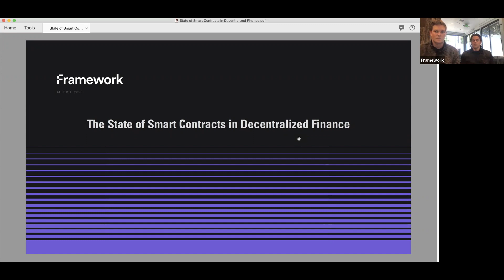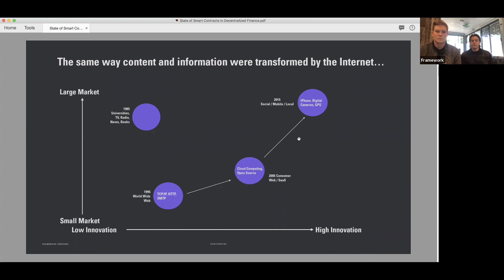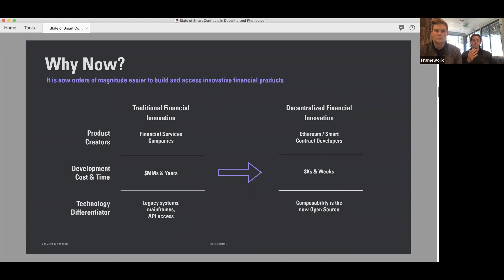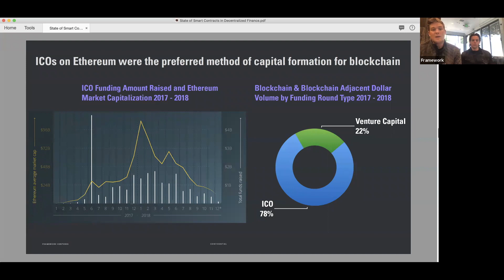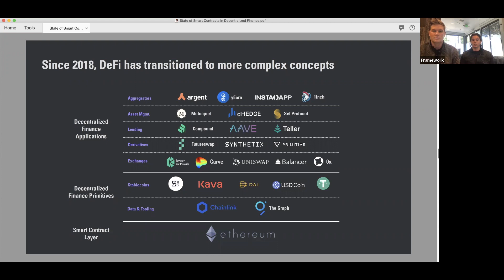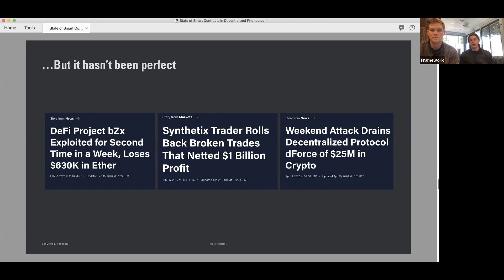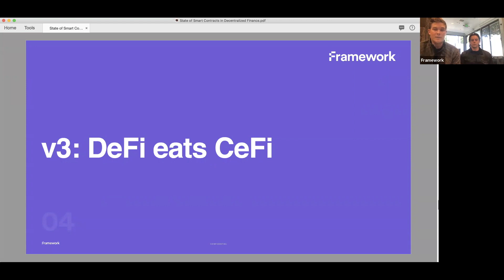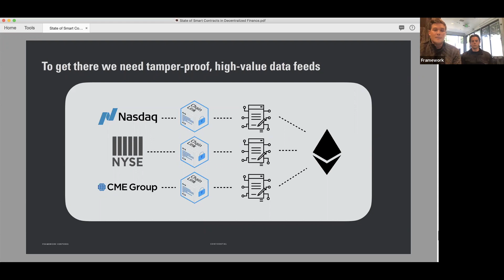State of Smart Contracts in Decentralized Finance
Smart Contracts have leapt off the pages of pure fiction and they are now securing real commercial relationships. A new industry seems to have been born. Journey with Vance Spencer and Michael Anderson from Framework Ventures as they present the past, present, and future of smart contracts.

Chainlink’s Smart Contract Summit (SmartCon) featured 70+ talks, panels, workshops, and AMAs with CEOs, CTOs, founders, and builders. Over 8,000 attendees from 100+ countries and all 7 continents watched 130+ speakers come together to discuss cutting edge research, current market trends, and the issues driving decentralized technology adoption.

SmartCon #0 ran August 28-29, 2020.

Chainlink is a decentralized oracle network that enables on-chain smart contracts to securely access off-chain data feeds, web APIs, traditional bank payment data, and more. Chainlink provides highly secure and reliable oracles to large enterprises (Google, Oracle, and SWIFT) and leading smart contract development teams working on Bitcoin, Polkadot/Substrate, Synthetix, Aave, and many others.

If you’re a developer, make use of our documentation and join the technical discussion on Discord